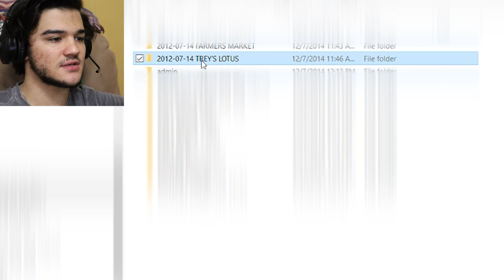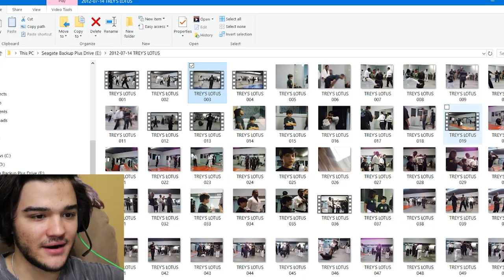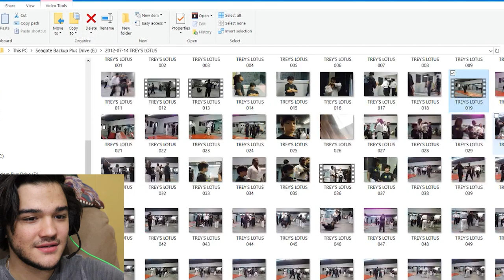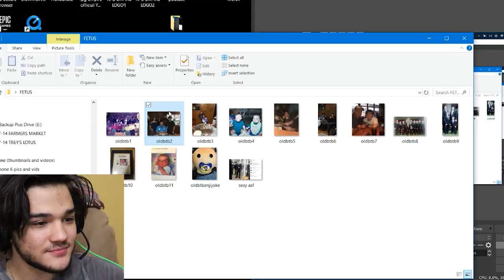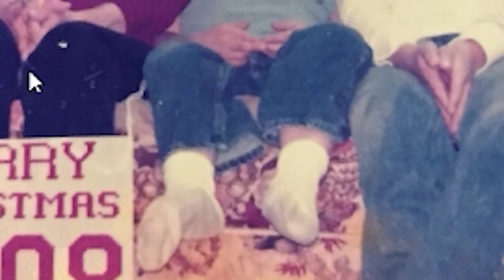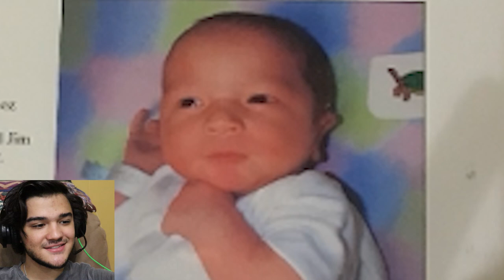REACTING TO FETUS BEPTWEBOT (FAMILY VIDEOS)